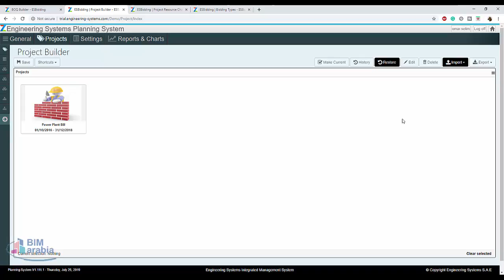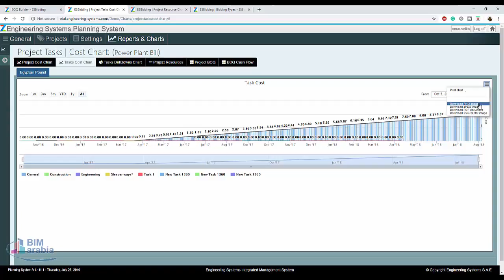Zbuilder zPlanner Module 01